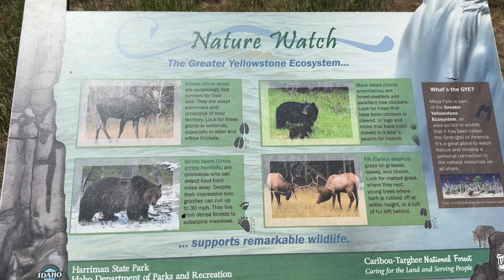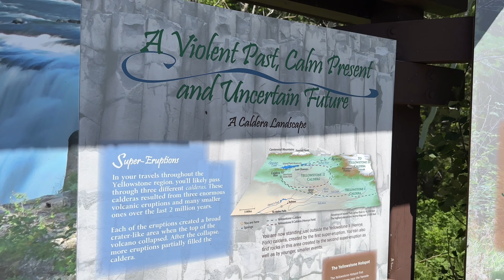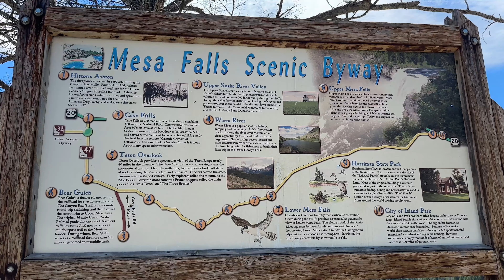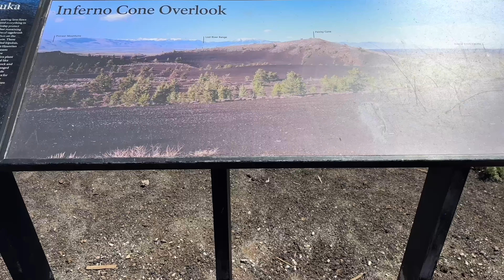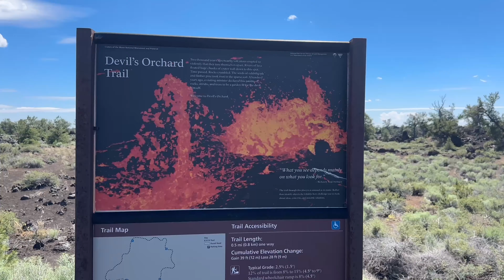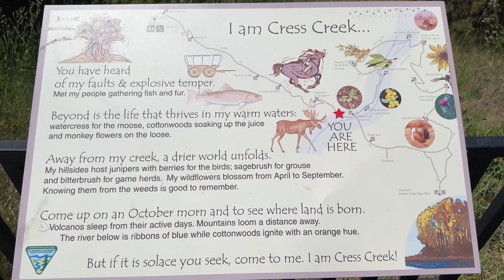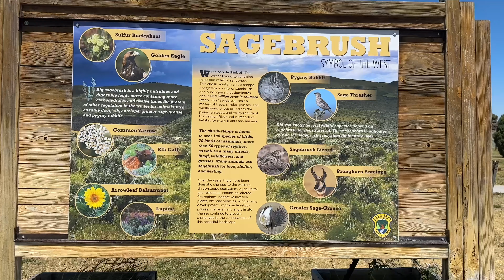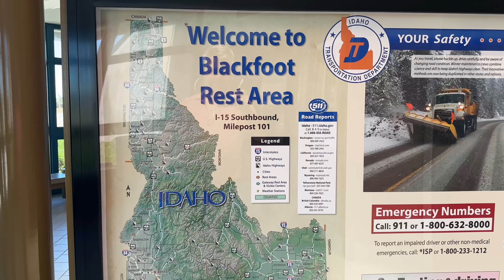Idaho Fall Hiking Super-cut 2024 Mesa Falls Craters of the Moon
Super-cut of hiking destinations near Idaho Falls!  Includes:

* Mesa Fall (0:00)
* Craters  of the Moon (4:15)
* Cress Creek Nature Trail (8:03)
* Hell's Half Acre (10:59)

Recorded June and July 2024